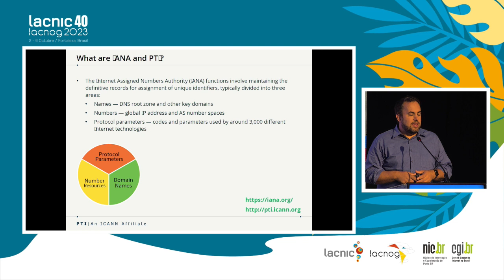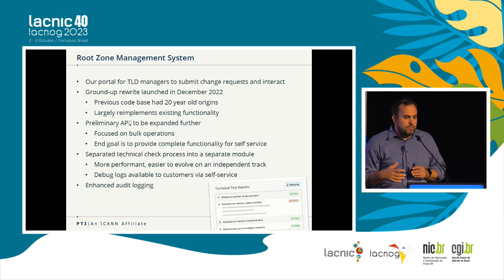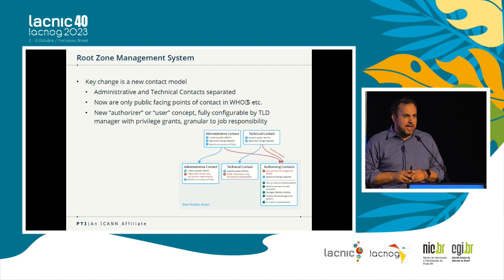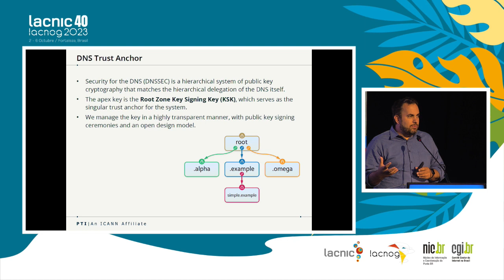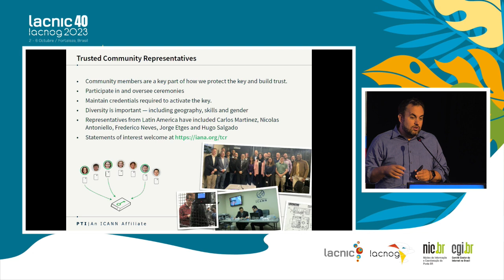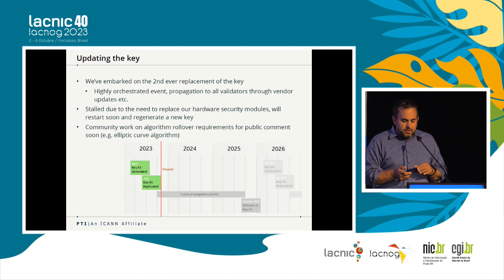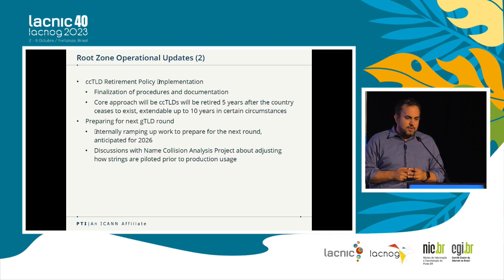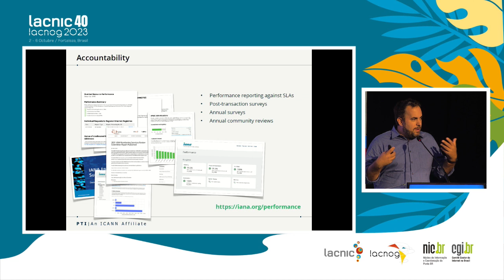Informe de la IANA